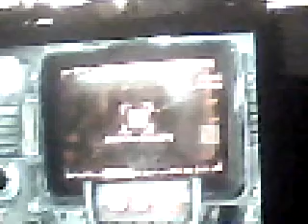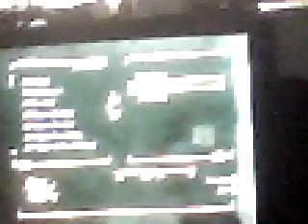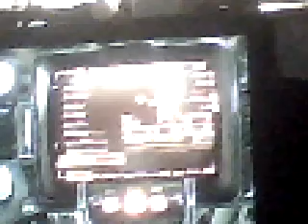fallout new vegas gauss rifle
i found a rare gun called gauss rifle